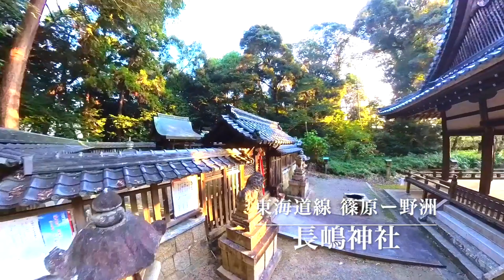線路をくぐる小さなトンネルのジブリ感 長嶋神社(野洲市) Japan Shrine with Ghibli tunnel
東海道本線をくぐる小さなレンガのトンネルの先にある神社
ちょっとジブリ感ある